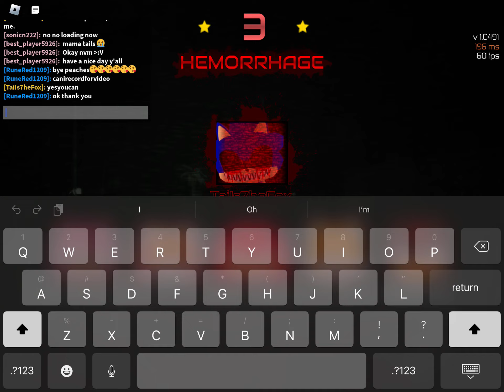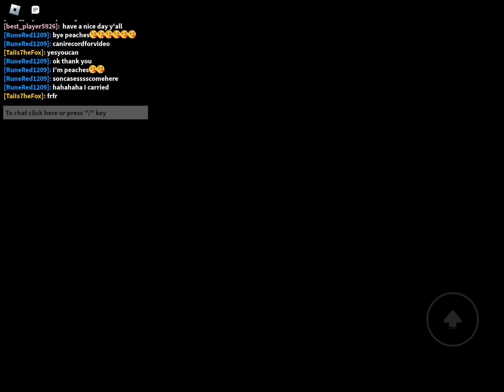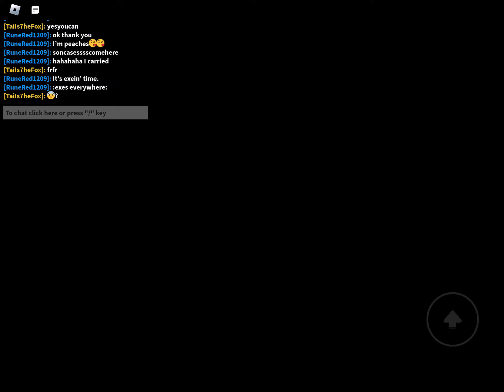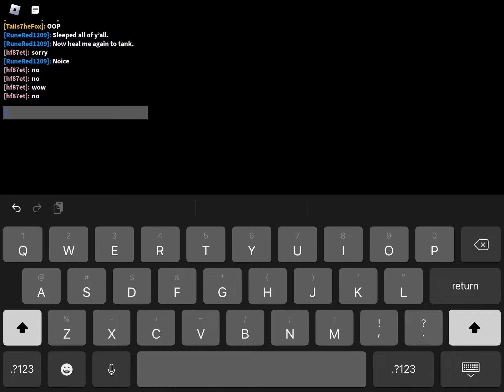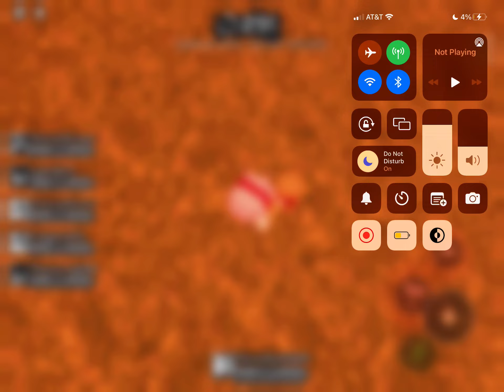[ + | - | Runa Plays Sonic.exe Td. | - | + ] part 4.